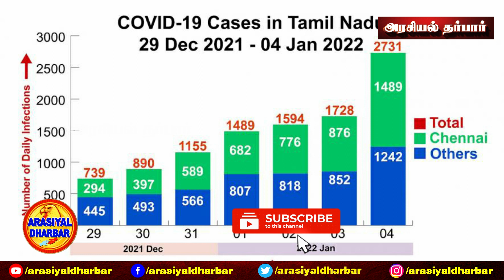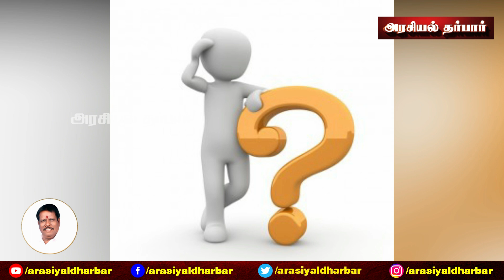கவுன்சிலர் சீட்டு யாருக்கு ? | காசு, பணம், துட்டு, மணி | MK Stalin | KP SHANKAR | Arasiyal Dharbar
💓 We are always happy to hear your  Feedback's,  Suggestions  &  your valuable Comments